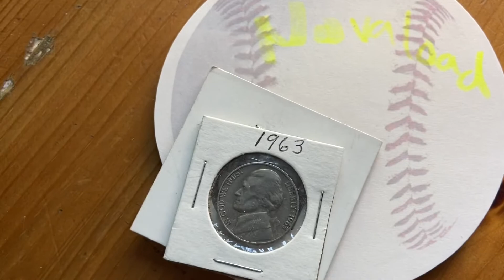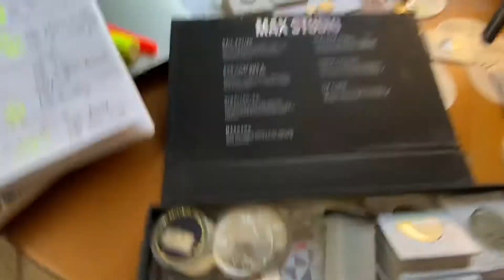#107 - GIVEAWAY Part 4. I give coins to my first 100 Subscriber - Wheat cents, proof pennies and fun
I will be giving a way a lot of coins on this channel;

How to get a coin(s):

USA only as international shipping is too much for me.

Nathan-trevor [Coin-roll Hunter]
C/o man of the woods
1107 Fair Oaks Avenue #857
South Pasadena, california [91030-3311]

And BY COMMENTING on my videos (and having an address on file) will let me know that you would like me to send you coins (if I can).

Nathan Trevor